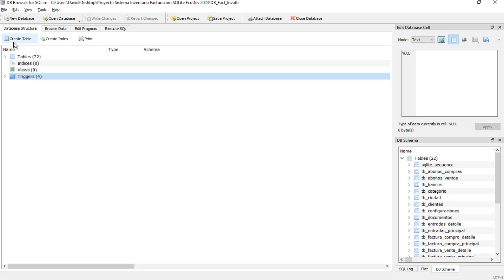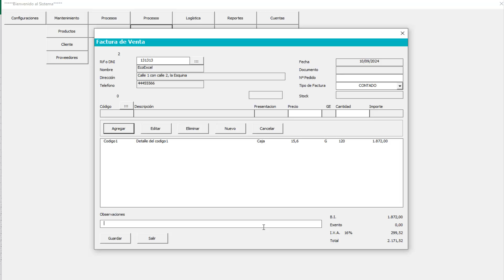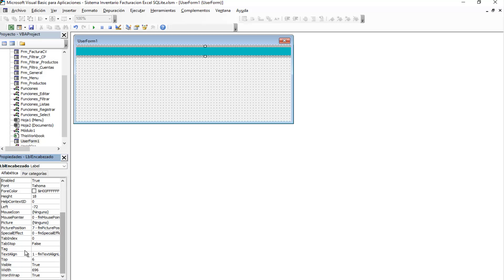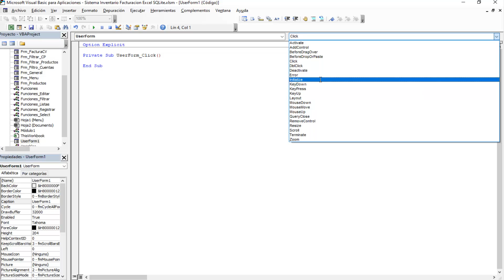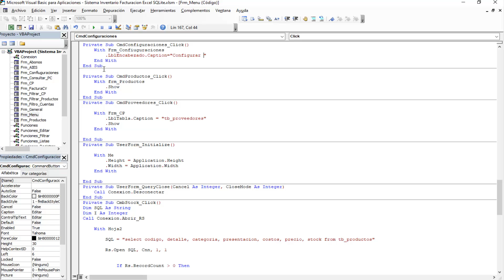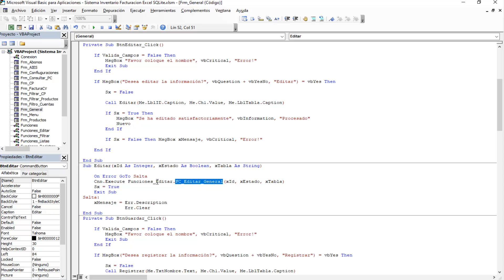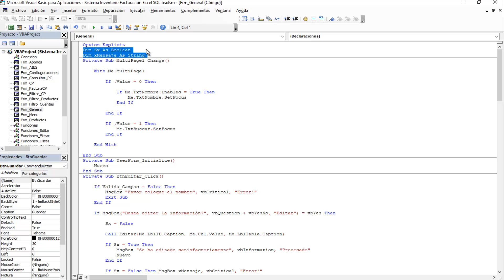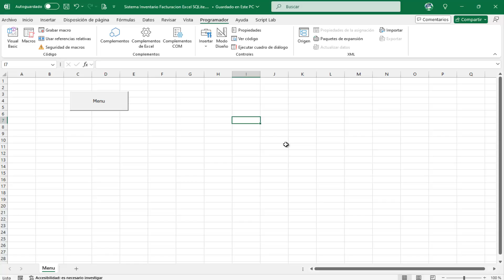Proyecto Sistema Inventario Facturacion Excel SQLite Diseño de formulario configuraciones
En este video vamos a crear el formulario para las configuraciones del sistema. Iniciamos con las configuraciones del impuesto para este video.